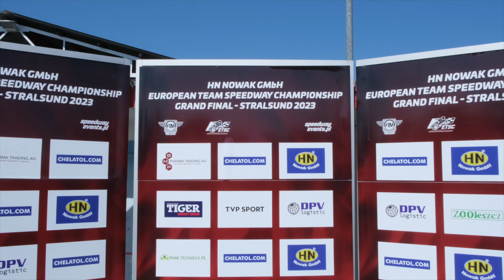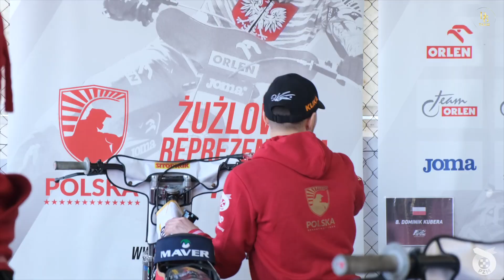HN Nowak GmbH European Team Speedway Championship Grand Final - behind the scenes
Czas na rodzaj materiału, na który fani żużla czekają najbardziej, czyli kulisy Wielkiego Finału Drużynowych Mistrzostw Europy. W nim znajdziecie zakulisowe rozmowy, przemówienia trenera reprezentacji Polski - Rafała Dobruckiego, reakcje trenerów pozostałych drużyn. Dużo ciekawych smaczków, które Was zainteresują.

[ENG]
It's time for the type of material that speedway fans are waiting for the most - the backstage of the Grand Final of the European Team Championships. In it you will find behind-the-scenes conversations, speeches by the coach of the Polish national team - Rafał Dobrucki, and reactions of coaches of other teams. Lots of interesting flavors that will interest you.
We cordially invite you to watch.

[GER]
Es ist Zeit für das Material, auf das Speedway-Fans am meisten warten, nämlich das Backstage des großen Finales der europäischen Mannschaftsmeisterschaften. Darin finden Sie Gespräche hinter den Kulissen, Reden des Trainers der polnischen Nationalmannschaft - Rafał Dobrucki und Reaktionen von Trainern anderer Mannschaften. Viele interessante Geschmacksrichtungen, die Sie interessieren werden.
Wir laden Sie herzlich zum Zuschauen ein.